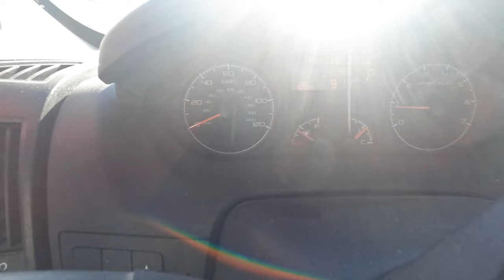Nevada Hot Springs | Pyramid Lake | Vanlife in the Desert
Well I'm officially back to making videos full-time! On my way down to Las Vegas for Thanksgiving! Figured id hit some hot springs up on the way! Much Love!

Thank you so much for the support! Much Love!

Check out my first two Videos, the story of my missed brother Bobby, and how I've gotten to where I am today--

Wanna send me a meal to make!? Thank you!!

GEAR & PRODUCTS I USE ---
CAMERA GEAR-
PRODUCTS-
Solar Oven
Camper Stove
Power Source
Solar Panels